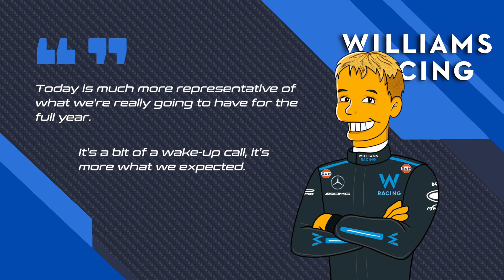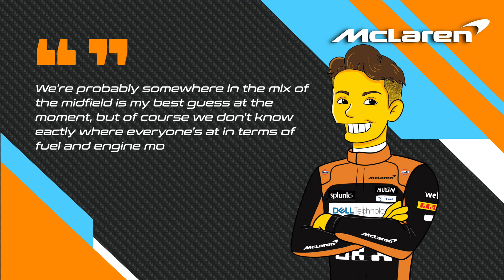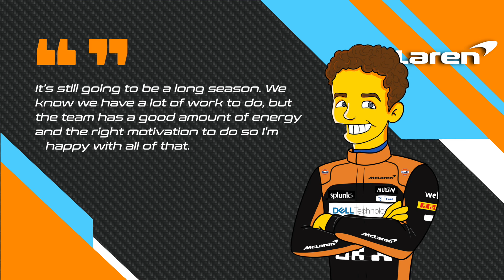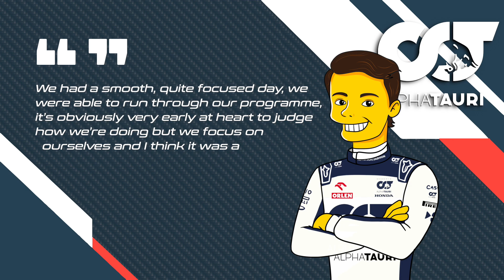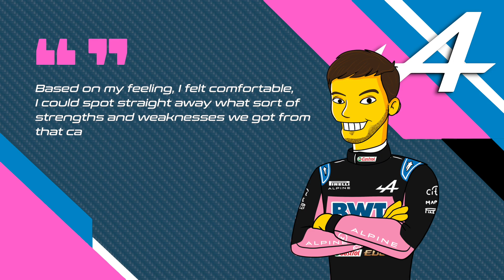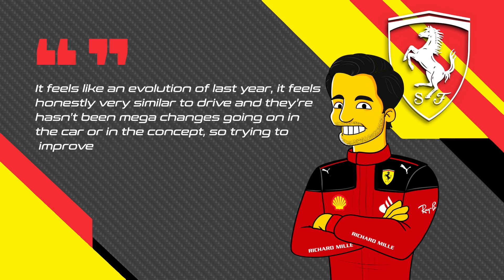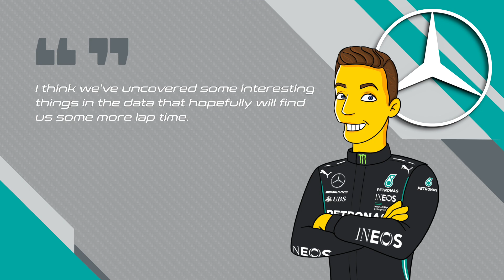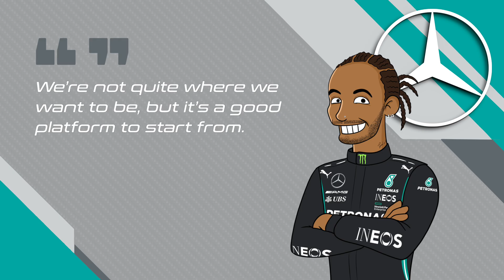F1 2023 Season Predictions!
Here are my predictions for the 2023 F1 season!
Who do you predict will be world champion? Which team do you think will take the constructors championship?

Get your predictions below!
Copy and paste along with your answers in the comments!

Most improved driver:
Most improved team:
Most exciting race:
Constructors championship:
Drivers champion:

-- ⬇️ -- ⬇️ -- ⬇️ -- EQUIPMENT LINKS -- ⬇️ -- ⬇️ -- ⬇️ --

🎮🏎 SIM-RACING EQUIPMENT 🏎 🎮

‣ Logitech G29 Steering Wheel:
‣ Playseat evolution seat:
‣ Sony Playstation 5:

💡🎥 FILMING & LIGHTING 🎥 💡

‣ Canon M50:
‣ Sigma 16mm M-Mount Lens:
‣ RODE Wireless Go:
‣ Elgato 4K60 Camlink:
‣ Neewer Dimmable 5600K USB LED Light:
‣ Raleno LED Light panel:
‣ Logitech Brio Ultra HD 4K Webcam
‣ Elgato Facecam:
‣ Elgato WAVE3 Microphone:
‣ WAVE3 Mic Stand:
‣ Focusrite Scarlett Solo Interface + Mic:
‣ BlueYeti USB Microphone:

🎮  AFFINITY GAMING
Follow on Instagram: @AffinityGamingOfficial